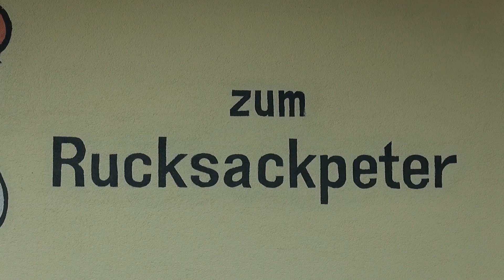Zusammenschnitt von Musikantenstammtisch beim Rucksackpeter am 31.7.2020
Es  folgen noch 2 Ausschnitte,  von  normalen  Ablauf.